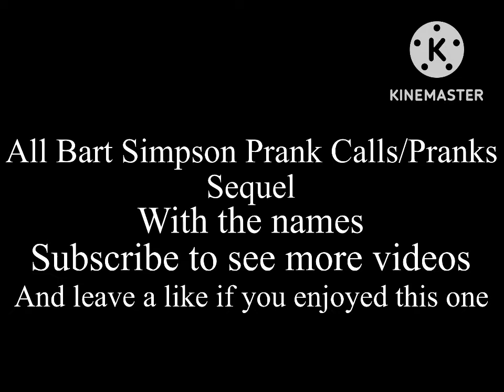All Bart Simpson Pranks/Prank Calls (Sequel)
Bart Simpson pranks and prank calls, the sequel!